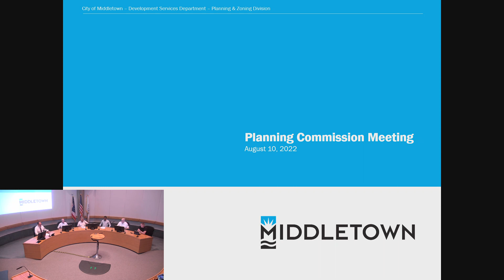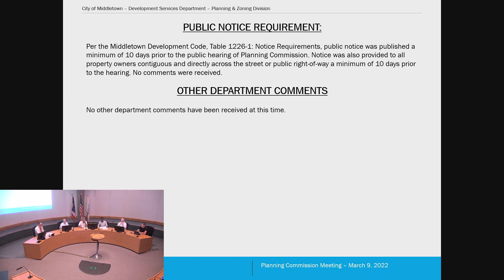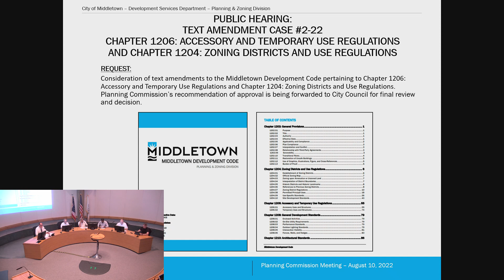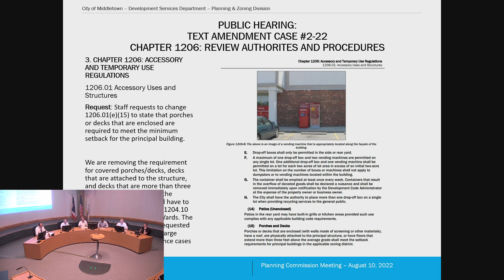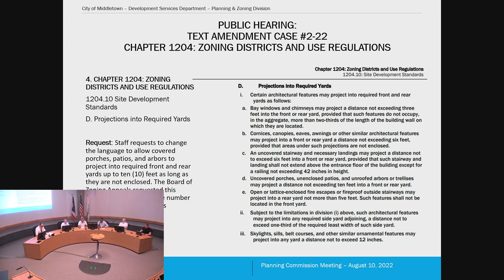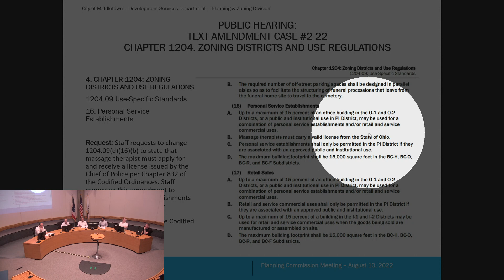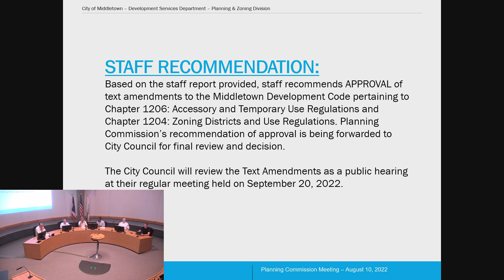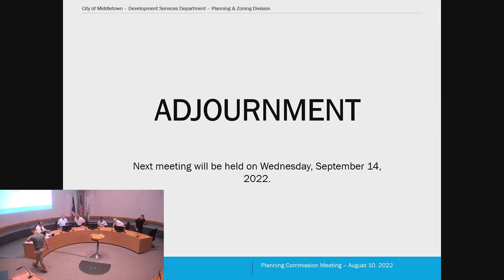Planning Commission Meeting 08.10.2022